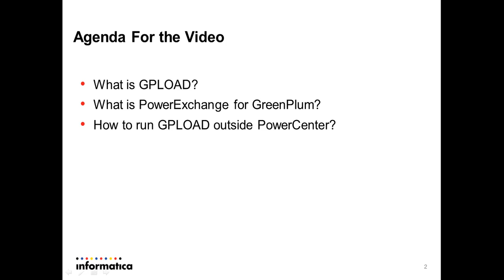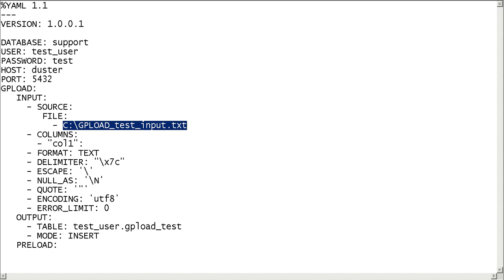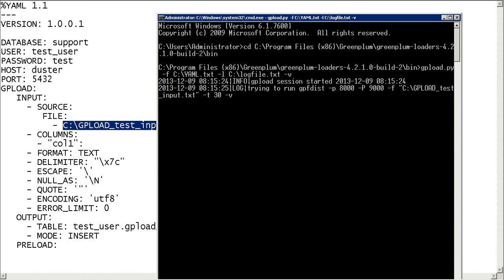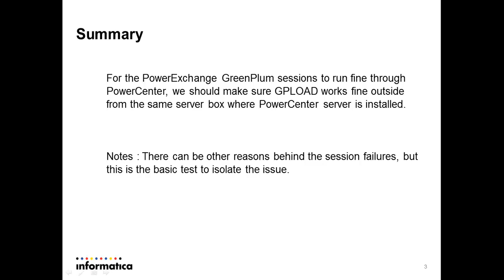How to test GPLOAD utility outside PowerCenter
This video describes What is GPLOAD? What is PowerExchange for GreenPlum? How to run GPLOAD outside PowerCenter?